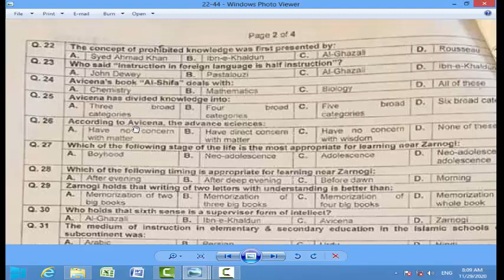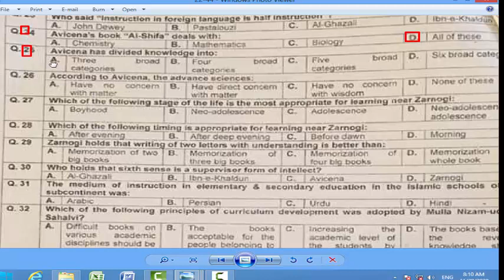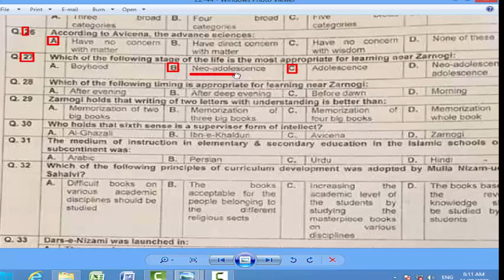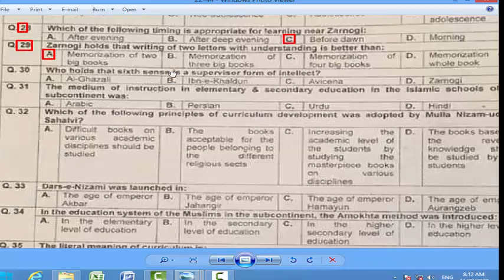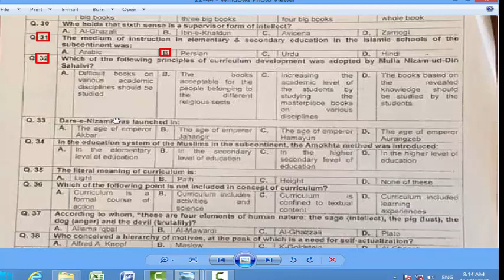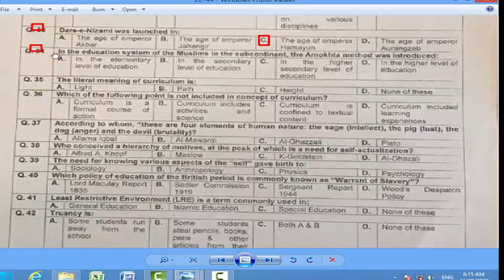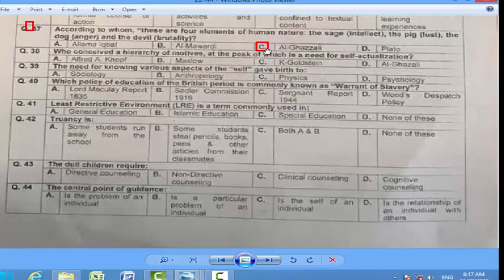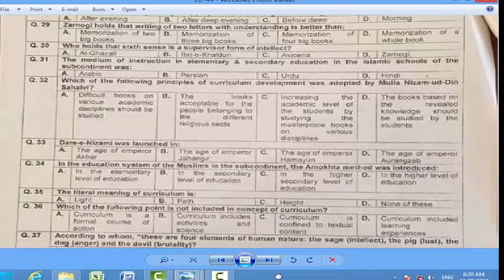ASDEO’s Paper held on 26-11-2020 : ASDEO complete solved paper: Part - 02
Dear viewers this is ASDEO;s complete paper taken by KPPSC on 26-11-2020.